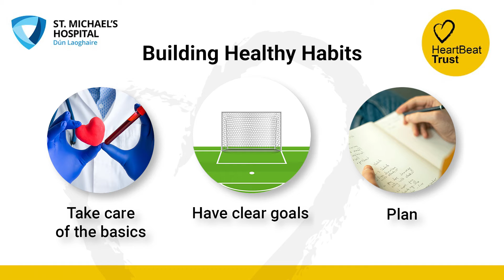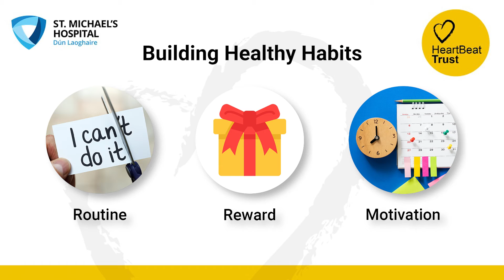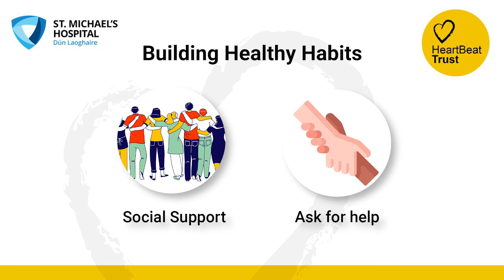Building healthy habits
Elizabeth O'Brien, clinical psychologist, explains how building healthy habits is beneficial to managing heart health.